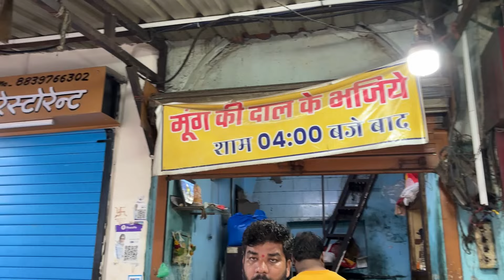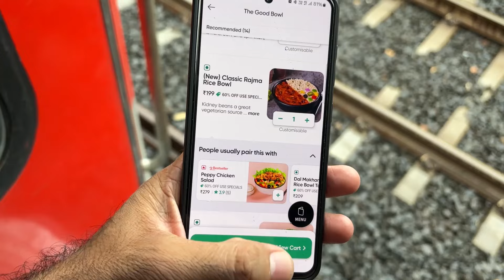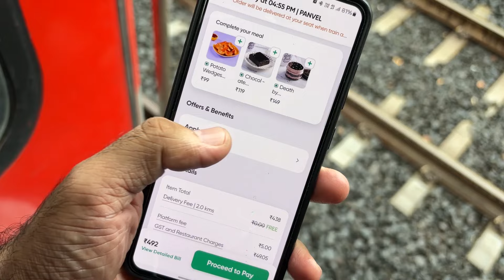Ratlam to Mumbai - Nizamuddin TVC Express* train me Swiggy se khana kese book kre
Thank you everyone for the love and support

My vlogging Phone
My Editing Machine
Travelling bag